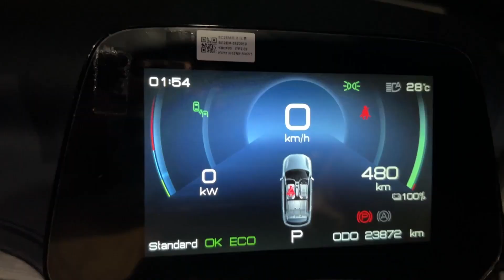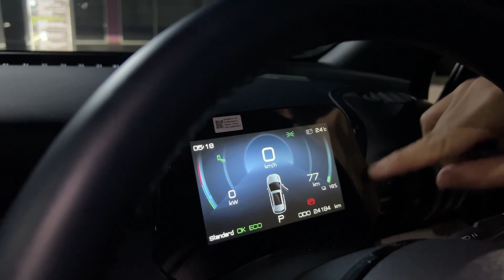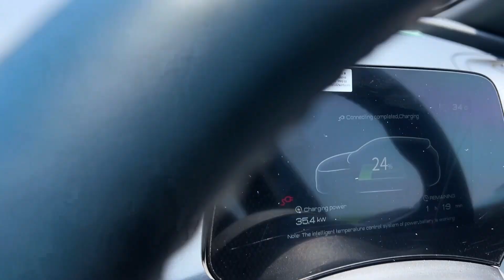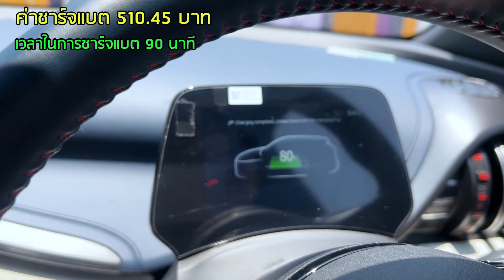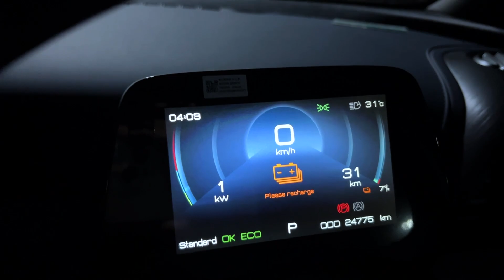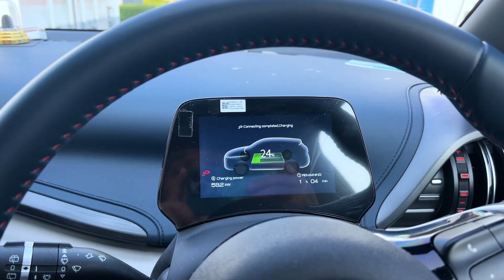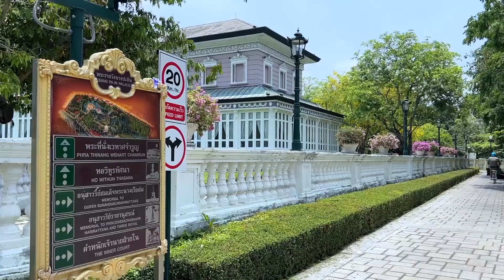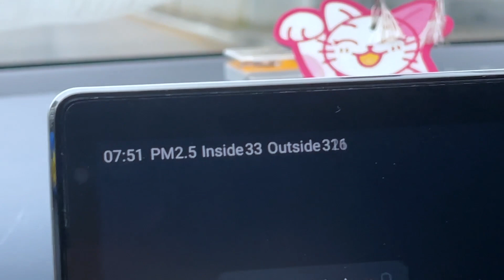ขับรถ EV BYDATTO3 ไปกลับหาดใหญ่ - ขอนแก่น 3,000 km ทริปนี้เหนื่อยสุดตั้งแต่ขับรถ EV มา | มายรีวิว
สวัสดีครับวันนี้ช่องมายรีวิวช่องรีวิวมาจากใจ ขอนำเสนอการขับรถ BYD ATTO3 จากหาดใหญ่ จังหวัดสงขลา ขับไปขอนแก่น ไปกลับระยะทาง กว่า 3,000 กิโลเมตร ซึ่งครั้งนี้ขอบอกตรงๆเลยครับว่า เป็นการขับรถ EV ที่เหนื่อยที่สุดตั้งแต่ซื้อมา

เพราะ…เราต้องรอชาร์จแบตที่ PEA ทับสะแกถึง 1 ชั่วโมงกว่าๆ แถมเจอรถติดอีกต่างหาก และแค่นั้นยังไม่พอ ผมดูตารางงานผิดคิดว่าจะต้องประชุมวันที่ 28 เดือนหน้า แต่ความจริงแล้วต้องประชุมวันที่ 28 (เมษายน) เดือนนี้ จึงมีเวลาในการขับรถจากหาดใหญ่ - ขอนแก่น แค่ 4 วันเท่านั้น บอกตรงๆเลยว่าเหนื่อยมาก

แต่ไหนๆก็ไปมาแล้ว ผมขอสรุปรายละเอียดค่าใช้จ่ายในทริปนี้ให้อย่างละเอียดเผื่อใครต้องการข้อมูลสถานีชาร์จแบต และวิธีวางแผนการเดินทางด้วยรถ EV ซึ่งค่าใช้จ่ายที่ผมใช้ไปทั้งสิ้นมี ดังนี้

เดินทางมาขอนแก่น
จากแบตบ้าน 231 บาท
ชาร์จแบตที่ ปตท พุนพิน สุราษฎร์ 270.45 บาท
ชาร์จแบตที่ PEA บางจากทับสะแก 191.99 บาท
ชาร์จแบตที่ ปตท พระรามสอง 240.05 บาท
ชาร์จแบตที่ ปตท ปรุใหญ่โคราช 329.65 บาท
ชาร์จแบตที่ ปตท น้ำพอง ขอนแก่น 321 บาท
ชาร์จแบตที่ Elexa ลำตะคอง 405.38 บาท
ชาร์จแบตที่ ปตท LPG ยิ่งเจริญ เพชรบุรี 333.75 บาท
ชาร์จแบตที่ ปตท ชุมพร 409.75 บาท
ชาร์จแบตที่ ปตท ทุ่งสง 281.5 บาท

รวมค่าชาร์จแบตทั้งสิ้น 3,010.45 บาท

ใช้เวลาชาร์จ 600 นาที รวมเวลารอที่ชาร์จแบตและแวะนอนด้วย หรือคิดง่ายๆคือ 10 ชั่วโมง

ชาร์จไฟไปทั้งสิ้น 522.8 หน่วย

ขับไปทั้งสิ้น 2,990 กิโลเมตร เท่ากับกิโลเมตรละ 1.01 บาทต่อกิโลเมตร ตกหน่วยละ 5.76 บาท